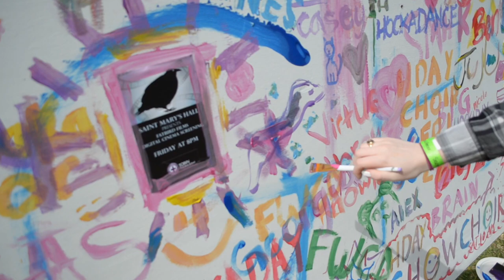artsy people and places | High School Fine Arts Festival | April 2018 | Travel Diary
I went to a fine arts festival in April with several of my friends with our school for three days and it was such a fun time! We did lots of painting, dancing, Zumba, and relaxing. The atmosphere was amazing; there were so many different people there just being themselves and being supportive. I got to make a ton of new friends as well! I had such a great time with my friends as well (who star more in this than I do lol) and I hope you all enjoy too!!
xxx
Zoe

17|Nikon D5100|Final Cut Pro X